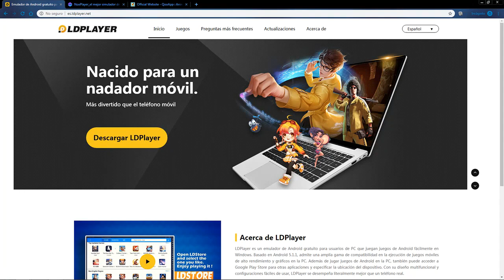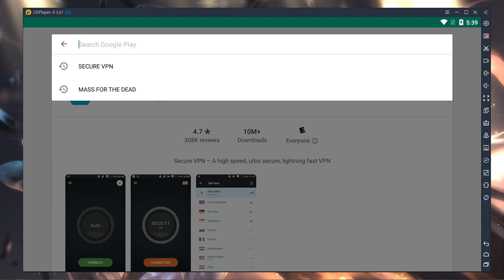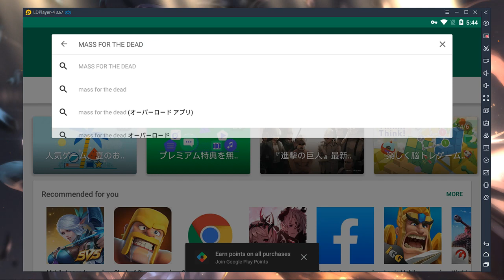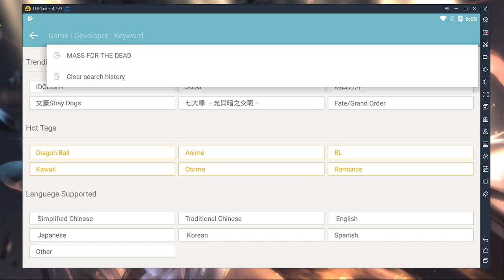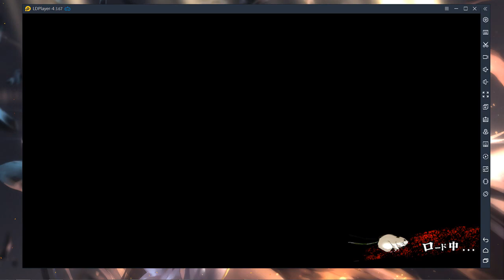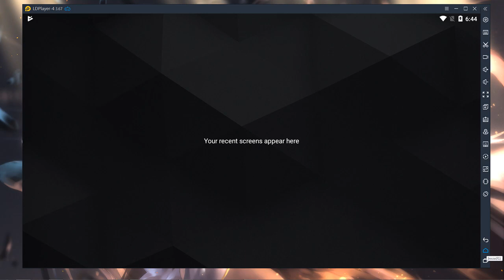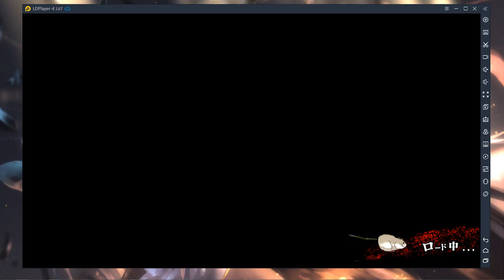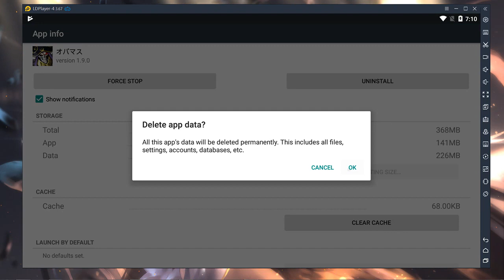Overlord - MASS FOR THE DEAD - Instalación - Reroll - Guardar Cuenta - #1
Nuevo vídeo donde explico como instalar, hacer re roll y guardar tu cuenta de MASS FOR THE DEAD. Espero que les guste!!